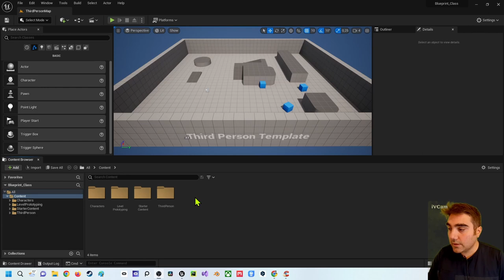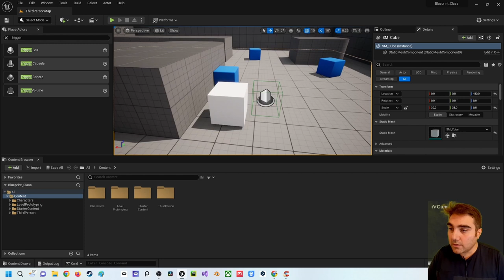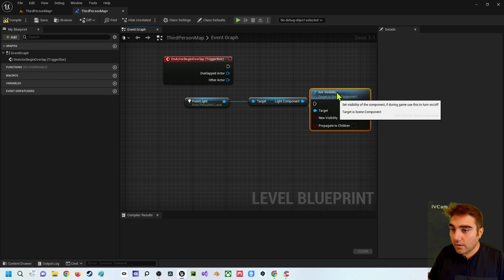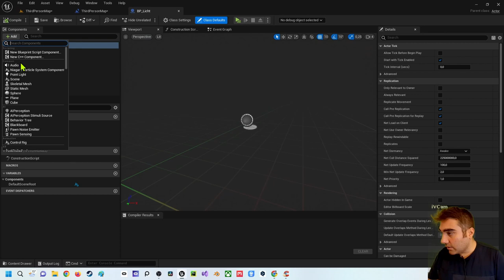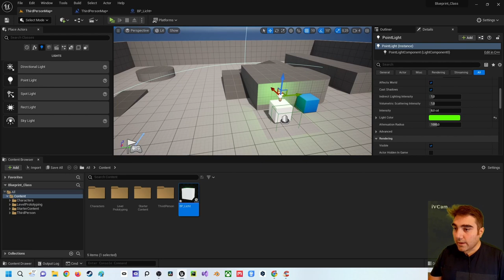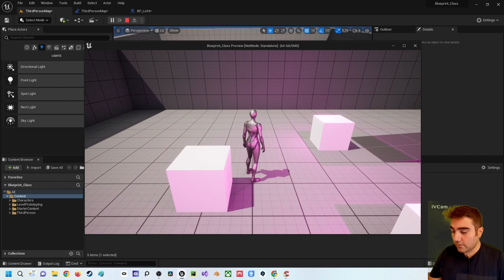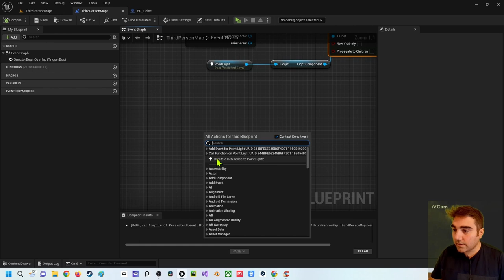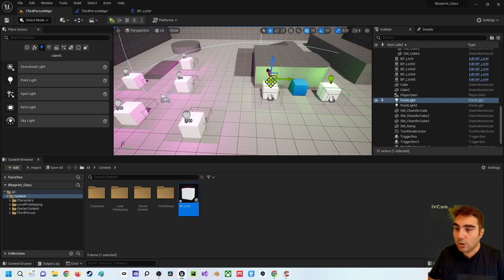Unreal Engine 5 Beginner Tutorial | Deutsch | Wie arbeitet man mit dem Blueprint Class?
In diesem Video zeige ich dir wie du mit dem Blueprint Class arbeiten kannst. Bei Rückfragen kannst du dich an mich wenden.